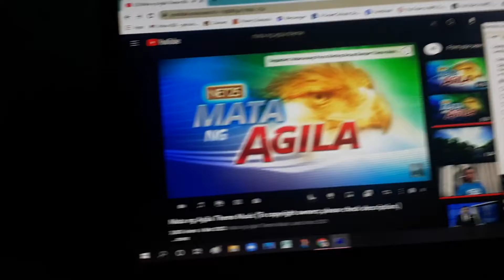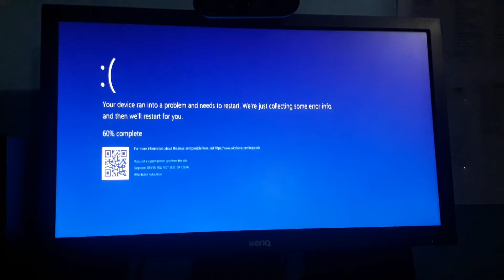Mata Ng Agila theme music has BSOD